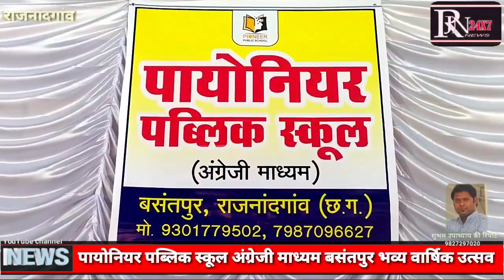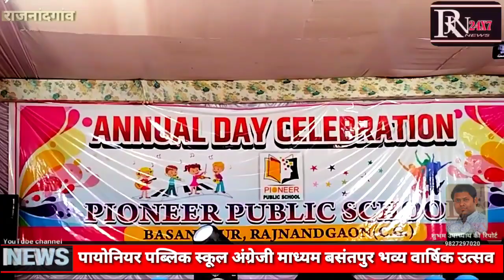पायोनियर अंग्रेजी पब्लिक स्कूल भव्य वार्षिक उत्सव 2022-23